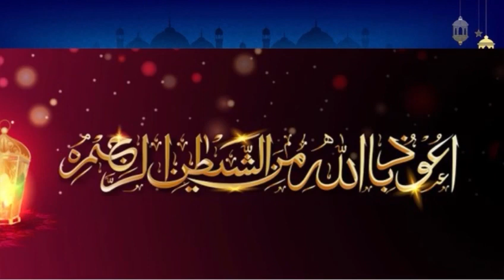Recitation Aytalkursi-Surah Four 4Quls-Surah Al Kafiroon-lkhlas-Al Falaq -An Nas!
Beautiful Ayatul Kursi Full, Surah 4 Qul - Surah al Kafiroon - Surah Ikhlas - Surah Al-Falag - Surah An Nas By Saad Al Qureshi AyatulKursi & 4 Qui Shareef
Recitation of 4 Qul & Avatulkursi for cure from Black Magic. Ayat Al Kursi

Ayat al-Kursi is the 255th verse of Surah al-Baqarah, the longest surah of the Quran. Many people consider this to be the best verse in the Quran, and a Hadith indicates that as well. The Prophet (PBUH) asked a companion, Abu Mundhir, about which verse is the greatest in the Quran. The companion started reciting Ayat al-Kursi. Muhammad (PBUH) replied in the affirmative. We can find this Hadith among the authentic narrations in Imam Muslim's Sahih Muslim.

The Prophet (Ah, de MI Jo) said: Recite Surah Al-Ikhlas and the two last Surahs of the Qur'an (Al-Falaq and An-Nas), in the morning and evening three times, and it will suffice you for everything. [Abu Dawood and al-Tirmizi]
Abu Umaamah (RA) narrated that:
The Prophet (dh, de Il Jo) said:
"Whoever reads "Ayatul-Kursi" [Qur'an 2:255], after every obligatory prayer, nothing prevents him from entering Paradise except death (i.e. that he is still alive)."
(An-Nasaa'ee, Iln Hibbaan -- Sahih)

The distinguishing properties of Ayatul Kursi are the following:
1 Ayatul kursi is the chief verse of the Quran.
2 Ayatul Kursi includes Ism Azam.
3 Ayatul Kursi is the loftiest Ayah of the Quran.
4 Ayatul kursi is the threshold of Arsh of Allah.
5 Ayatul Kursi protects from evil.
6 Ayatul kursi is high from heaven and earth.
7 Ayatul Kursi gives protection from the thief.
8 Ayatul kursi becomes the cause of blessings and rewards.
9 Avatul Kursi makes the satan run from the home of the reciter.
10 Ayatul kursi is the powerful verse of the Quran.

The four Qui surahs are four selected surahs in the Holy Quran known as protection surahs.
These Surahs are Surah al-Kafirun, Surah al-Ikhlas, Surah al-Falaq, and Surah al-Nas.
By reading the 4 Quls together, a believer submits himself to the protection of God. Each QuI works as a protection charm. When read together, Muslims are safe from every calamity.
Whoever recites these three Surahs three times in the morning and in the evening, they will suffice him against everything. [Abu Dawud, Tirmidhi]